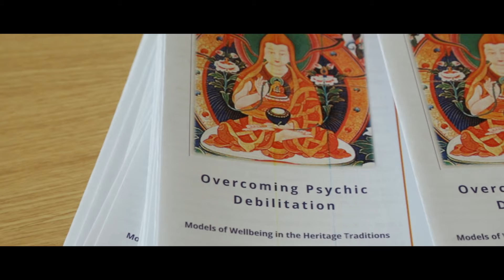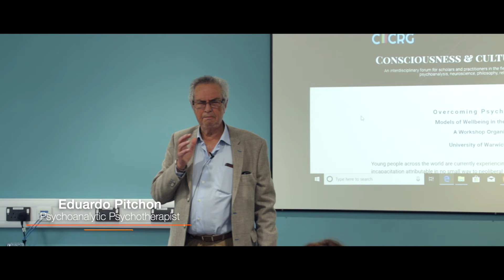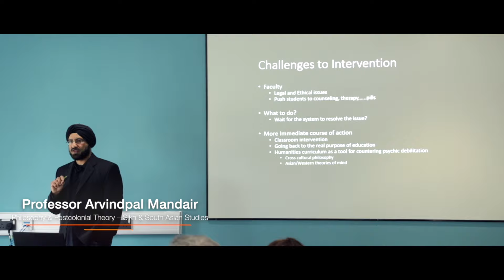Models of Well being in the Heritage Traditions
Overcoming Psychic Debilitation:
Models of Wellbeing in the Heritage Traditions

People across the world are currently experiencing unprecedented rates of mental illness and incapacitation attributable in no small way to neoliberal regimes of bio-politics which penetrate into the deepest layers of the self/mind.

Once trapped within a system that demands constant self-optimization according to the standards of the majoritarian order, peoples’ lives have become increasingly debilitated through depression and related psychic illnesses, and dependent on a model of mental health that primarily serves the agendas of drug companies and conventional medicine.

This is the second in a series of scholarly workshops which aim to explore alternative models of treatment and wellbeing arising from what we call ‘heritage knowledge systems’.

Heritage systems of knowledge and healing refer to traditions of long durée, misleadingly classified as religious or spiritual traditions, which inherit and transmit images of thought able to challenge the world views that give rise to the “bio-politics of debilitation” which maims young and old alike.

Accordingly, the workshop has two main objectives. On the one hand participants will examine limitations of current models of mental health and the kind of interventions being offered.On the other hand, scholars and practitioners are invited to present and explore ‘heritage’ knowledge systems drawn from gurmat, Buddhist, Judaic, Hindu and other traditions capable of providing interventions designed for cultivating ultimate wellness and re-capacitating bodies and minds subject to debilitation.

Workshop participants will explore the psychological and spiritual health needs arising within ‘heritage’ communities. By looking at experiential needs and development of spiritual techniques, the workshop will try to address the “mental” needs of those most vulnerable to contemporary neoliberal regimes.

About: Consciousness & Culture Research Group
An interdisciplinary forum for scholars, health professionals and practitioners in the field of psychology, psychotherapy, psychoanalysis consciousness studies, neuroscience, philosophy, religion, spirituality, epigenetics & music

Developing a cross-disciplinary platform for health professionals & practitioners to collaborate and innovate transformative health solutions

Eduardo Pitchon Title: The necessity and role of a psycho-spiritual continuum in therapy
The aim of my discussion in this talk will be to explore what role if any the spiritual dimension has in the therapeutic process , how the therapist deals with these issues in a clinical setting and the effect that the transference and counter transference has in shaping the understanding of both patient and therapist.  I will also be discussing briefly the ethical aspects of working with this topic

Dr Deepa Apté, Title: Yoga and Ayurveda interventions for mental and physical health and wellbeing
In Yoga and Ayurveda there is a big relation between the mind and body. The whole mind body unit plays a huge rule in the well being of life itself. During the talk we will explore the Yogic/Ayurvedic perspective of mind body connection and how this can be used to understand and manage today’s imbalances and bring about changes in the mental wellbeing of individuals and the society.
Dav Panesar Title: The therapeutic and transpersonal impact of experiential mool mantra meditation
This talk will introduce the Gurmat model of mind & consciousness in relation to human health and development. the talk will explore the process of self-transformation and its transpersonal qualities through the contemplative practices & teachings within Gurmat, in relation of mental, physical and transpersonal health.  This session will include an experiential element, the “Mool Mantra” meditation

Professor Richard King Title: "From Buddhist meditation to modern happiness and well-being: mindfulness in ancient and modern contexts."
Why has mindfulness meditation become so popular in the early 21st century? This talk will explore the roots of mindfulness meditation in Buddhist thought and practice and consider what issues arise from its transformation into a modern therapeutic technique to facilitate happiness and well-being.

Professor Arvind Pal Mandair Title: Transforming minds- psycho spiritual learning in the undergraduate humanities.